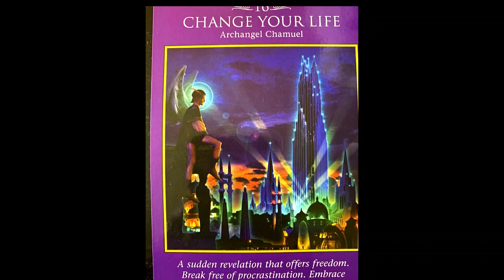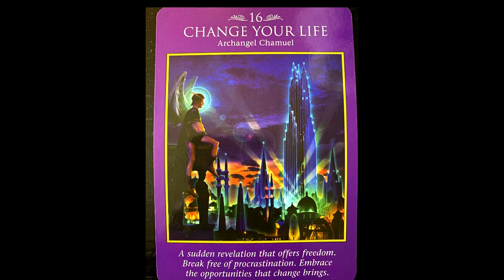LIBRA ♎️ 444 ENERGY⚡️PORTAL🪞MESSAGES ~ SUDDEN CHANGES ~ April 2024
Enlightened ⭐️Starseed. 🥰
Welcome to your Zodiac Horoscope 444 Energy Portal Messages. These are messages from SPIRIT, Archangels, Angels, your Spirit Guides, Guardian Angels, Past Loved Ones and Ancestors. Also, check out your Sun, Moon, Rising and Venus Signs as there can be another message for you.
I am a Spiritual Medium. I intuitively read tarot and oracle cards and sense energy. The purpose of my channel is to give divine guidance and advice to help you break into a new level of consciousness. I give messages of love and light to all who seek self-awareness and healing along your awakening journey in life.
My readings are general, timeless and meant to find you right now.

Sending You Lots of Love & Light ❤️❤️❤️
Enlightened ⭐️ Starseed